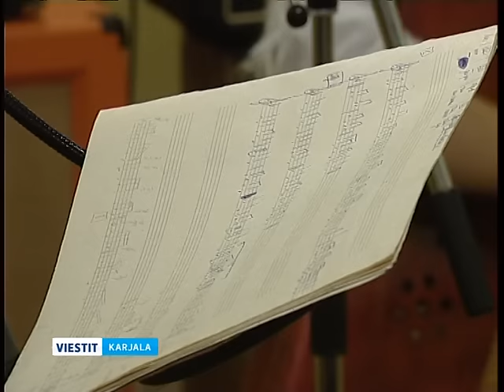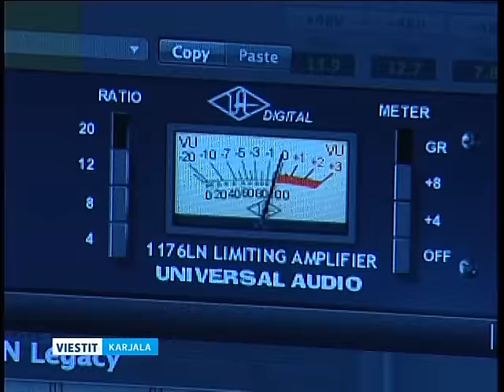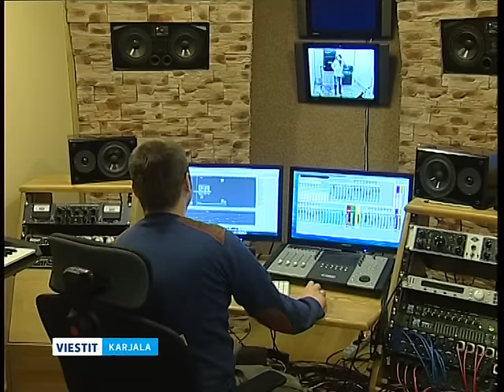Karjalaisten kehtolauluja CD-levylle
Karjalan kehtolaulu -hanketta toteutetaan Petroskoissa. Siihen osallistuu yli kymmenen paikallista muusikkoa ja yhtyettä. Hankkeen päämääränä on tuutulaulujen kerääminen, uusien versioiden luominen niiden pohjalta sekä CD-levyn julkaiseminen. Toimittajamme Reino Rugojev otti selvää, missä vaiheessa hanke on tällä hetkellä.
В Петрозаводске реализуется проект «Колыбельные песни Карелии». Его цель - сохранение и популяризация старинных колыбельных песен, создание на их основе новых, а также запись CD.